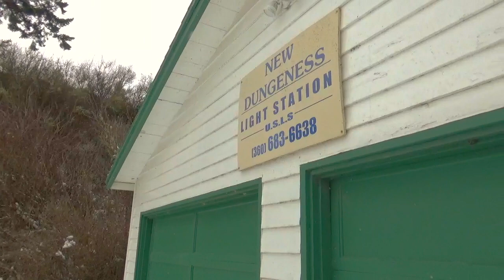Sledding Off A Roof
Sent to the fullest

Sexy Camera Man: Dunky D